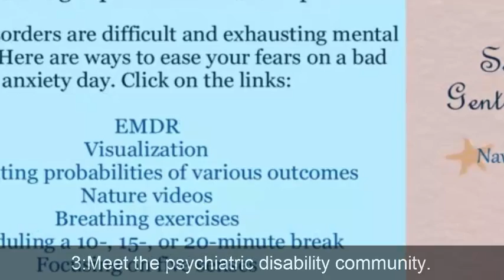Mental Disorder Test -What is Meant by Mental Disorder?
This video explains the terms mental disorder.In this video you will learn how to know the symptoms of mental disorder.After watching this video you will realise what is mental disorder?
mental disorders in india,what is your, what is my, mental disorder, mental illness, depression, anxiety, antisocial, psycho, disorder, how to, bipolar, best, funny, crazy, IQtests, iq tests personality tests funny test videos, gaming.